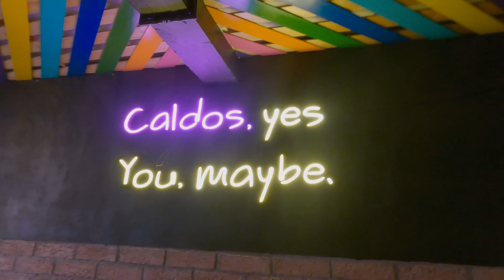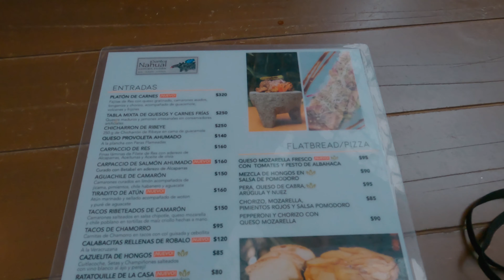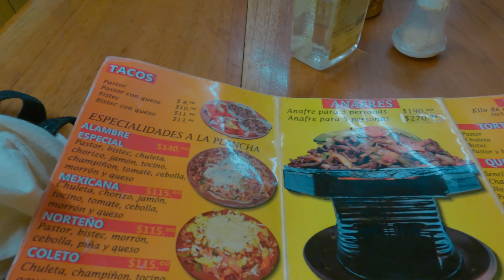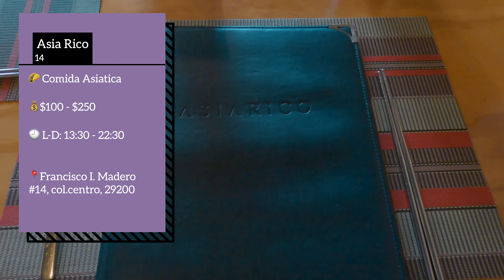¿Dónde Comer en San Cristobal? con precios $$ - San Cristobal de las Casas #1 - DaliaGlo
¿Qué onda amigos? El día de hoy les estaré platicando de lo que más me gusta: La comida. Hicimos un recorrido gastronómico de San Cristobal de las Casas y que barbaridad, que cosa tan más buena!! En especial les estaré platicando de:

00:00 Bienvenida
00:15 El Caldero
01:53 Ginger Bar
02:46 Santo Nahual
04:38 Taqueria el Faraón
05:43 Asia Rico 14
08:06 Peruano

¡Espero que les haya gustado!  ¿Tienes preguntas o me quieres decir algo? Déjalo en los comentarios 👇🏽👇🏽👇🏽

¡Conectemos en redes!

Equipo con el que grabo:
- GoPro 9
- iPhone X